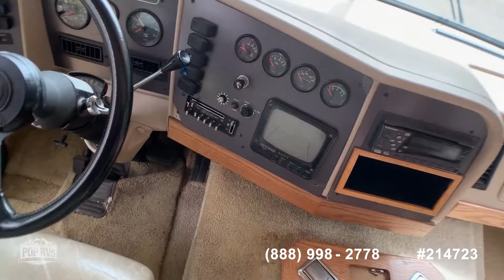[UNAVAILABLE] Used 1991 Imperial 37SAXS in Vicksburg, Michigan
2008 Georgetown 373DS in Indianapolis, Indiana - $51,500

1994 Kountry Star 37WDSK in Benton Harbor, Michigan - $11,750

2014 Allegro Open Road 35QBA Bunkhouse in Sterling Heights, Michigan - $88,900